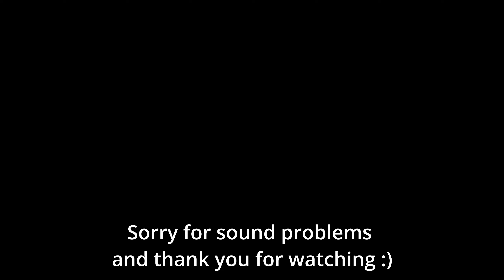Flogger Fighter-Bomber Close Air Support I T-80BVM & MiG-27K I War Thunder I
00:00 T-80BVM
04:46 MiG-27K ( 2xKh-25ML, 3xFAB-500M, 4xR-60M ) CAS